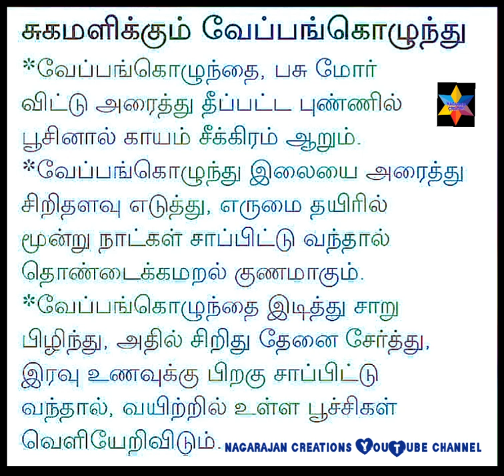வேப்பங் கொழுந்தின் மருத்துவ குணம்....